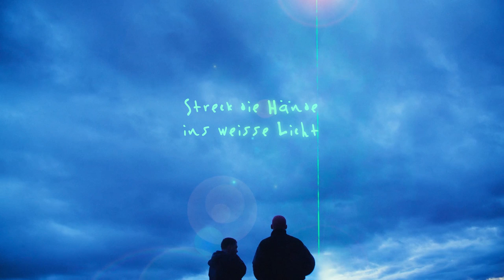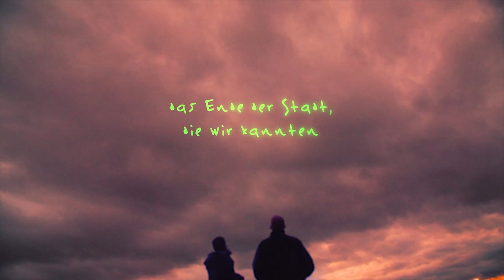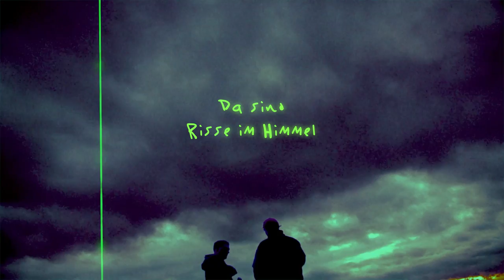Grim104 & DISSY - Risse (prod. Nvie Motho)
Grim104 & DISSY - Risse
produziert von Nvie Motho

Mix&Master: Michael Czernicki
Visual: DISSY & Martin Swarovski